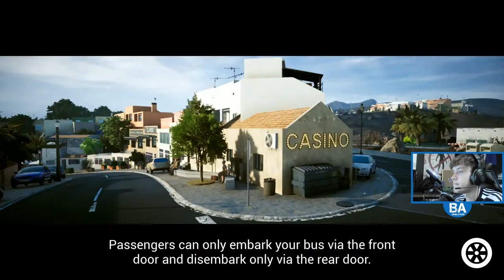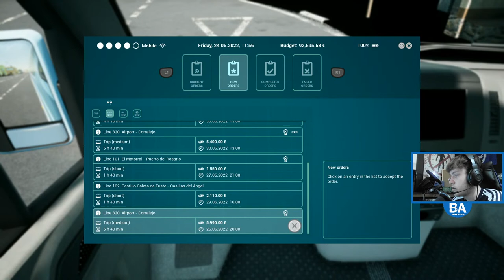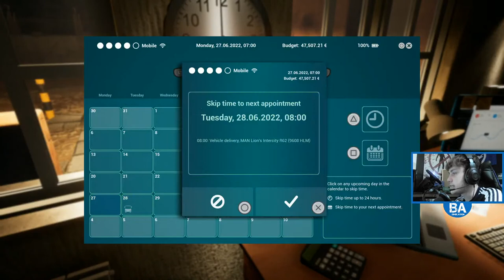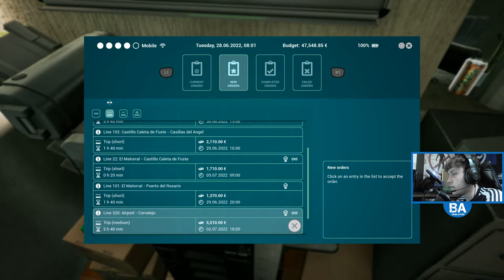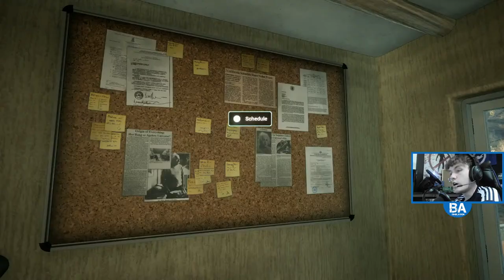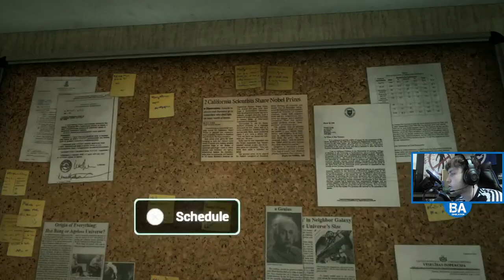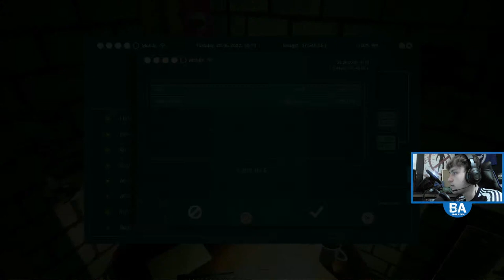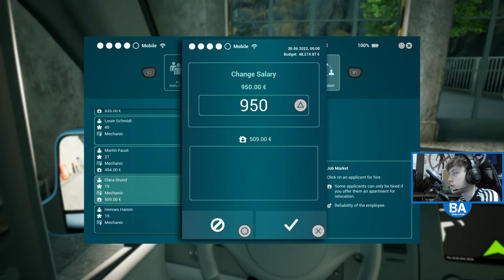Tourist Bus Simulator (Console) LIVE - Launch Day! (12/05/22)